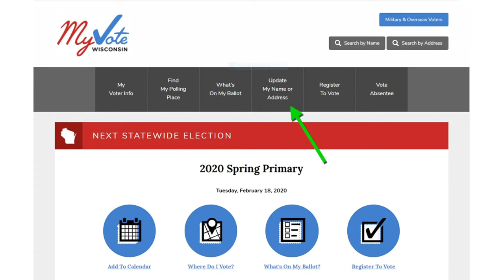Where to Vote generic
League of Women Voters of Sheboygan County PSA poll locations